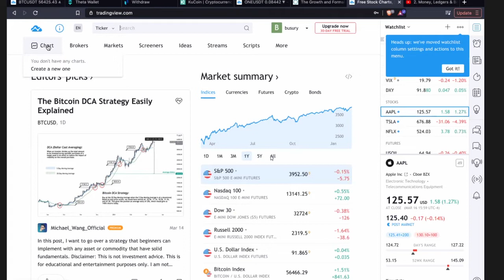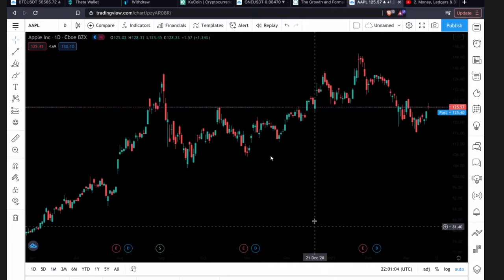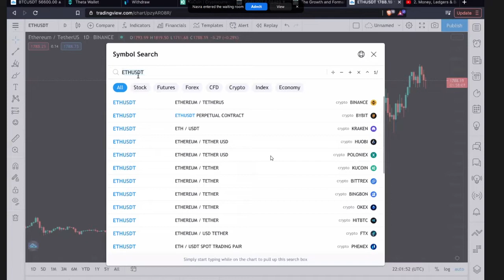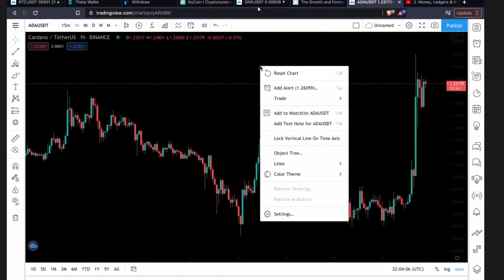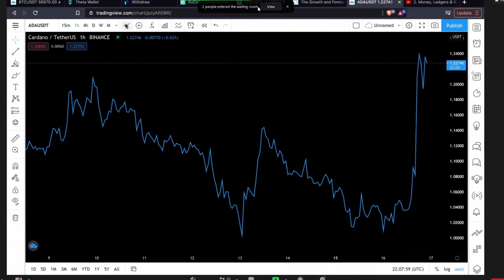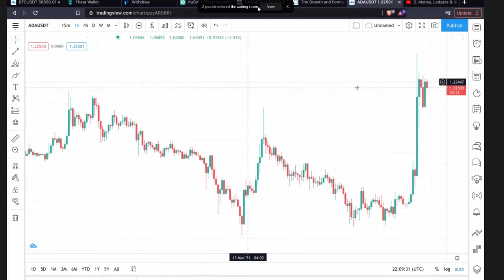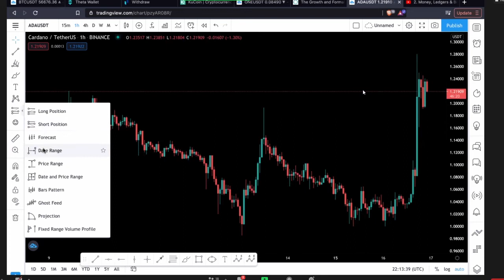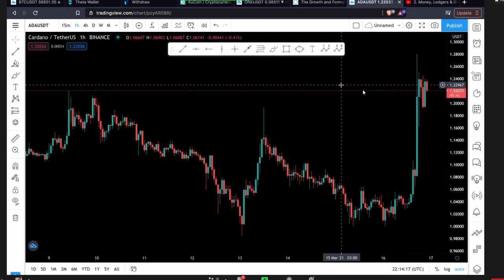SIDA LOO ISTICMAALO TRADINGVIEW LOONA DIYAARSADO GARAFYADA AD UBAHANTAHAY CASHARKII KOOWAD BYAHMEDFX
Halkan ka Furo Accoun suuqa Binance
SIDA LOO ISTICMAALO TRADINGVIEW LOONA DIYAARSADO GARAFYADA AD UBAHANTAHAY CASHARKII KOOWAD BY AHMEDFX
        Nagala soco halkan
       cod ahaan wadnagala soconkartaa
        cod ahan halkan kala soco
       cod ahan iphonekada nalagala soco

Mahadsanid